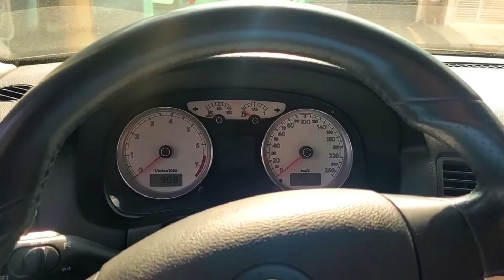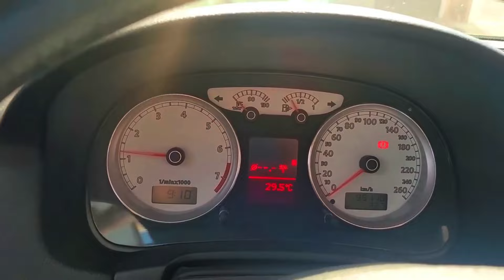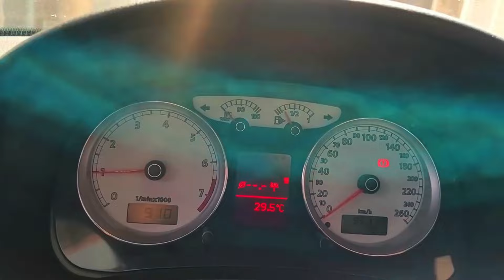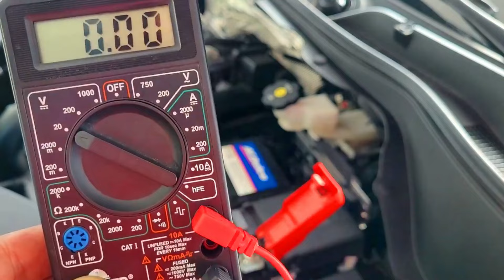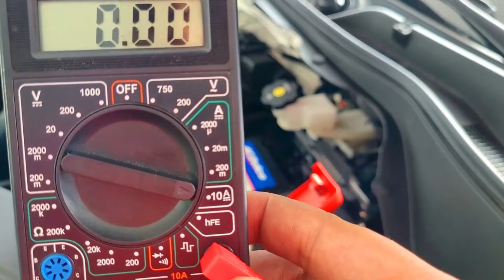VOCÊ LIGA O CARRO SEMPRE ASSIM? Maneira Certa de Ligar e DOBRAR a VIDA ÚTIL da BATERIA!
É ISSO AÍ MEUS AMIGOS!!

NESTE VÍDEO VOU MOSTRAR PARA VOCÊS A MANEIRA CERTA DE LIGAR O CARRO, EU SEMPRE LIGUEI O CARRO ERRADO! PRECISA ESQUENTAR O CARRO ANTES DE SAIR? DEIXO UNS 15 SEGUNDOS ATÉ A ROTAÇÃO DO MOTOR ABAIXAR! SE VOCÊ PRECISA DEIXAR MUITO TEMPO LIGADO PARA O MOTOR NÃO MORRER, É POSSÍVEL QUE TENHA ALGUM PROBLEMA DE IGNIÇÃO, BOMBA DE COMBUSTÍVEL, BICOS INJETORES, TBI SUJO, BOM VERIFICAR ISTO!